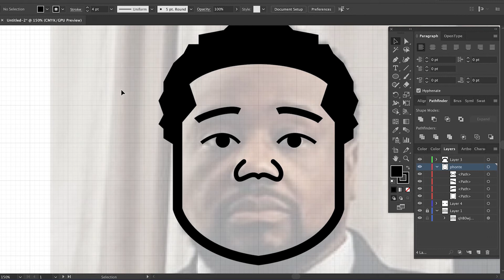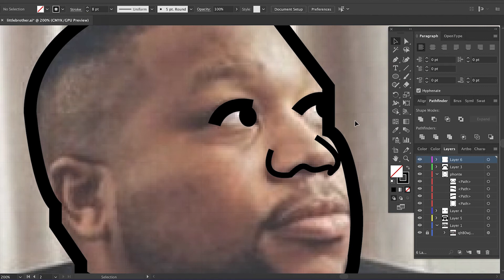Little Brother - May The Lord Watch | Top Album of 2019 Illustration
Showing the process behind designing the Little Brother - May The Lord Watch album cover illustration.